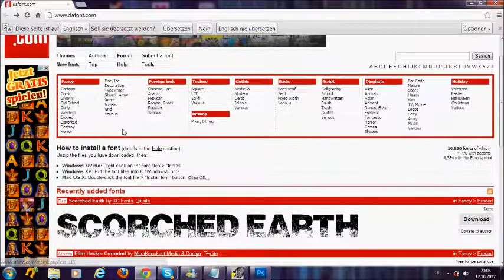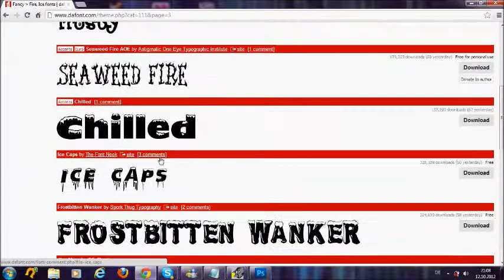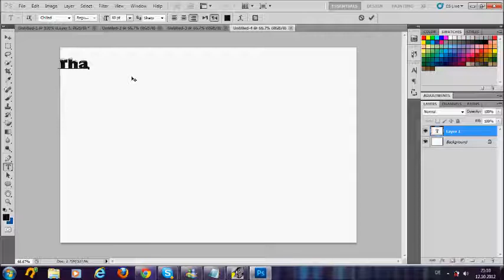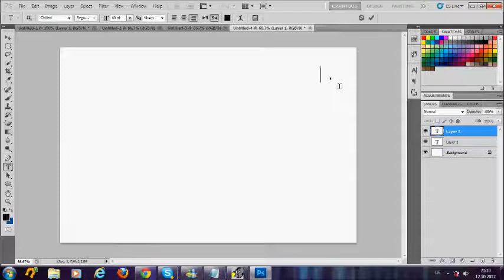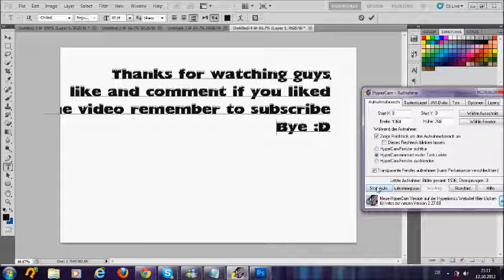How to download fonts for photoshop